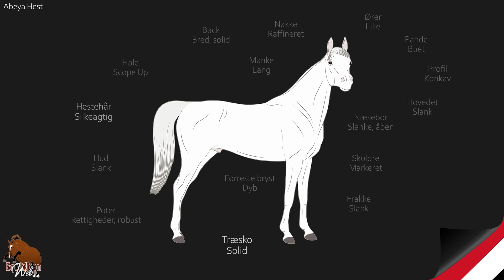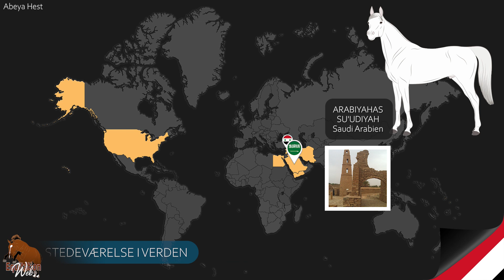Abeya Hest, en fuldblodsaraber højt værdsat for sin skønhed, Hesteracer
Yemen danner den sydvestlige spids af Den Arabiske Halvø og er en af ​​de ældste civilisationens vugger i Mellemøsten. Landet har en af ​​de smukkeste heste i verden, Abeya, en af ​Al Khamsa-linjerne, der er opført i Abbas Pasha-manuskriptet.